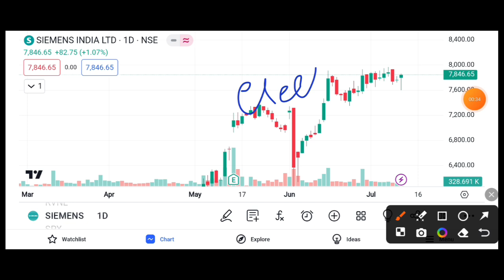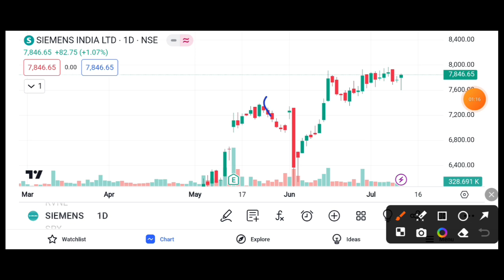SIEMENS RECEIVED 766 करोड़ ORDER || SIEMENS SHARE LATEST NEWS TODAY || SIEMENS SHARE TARGET 🎯